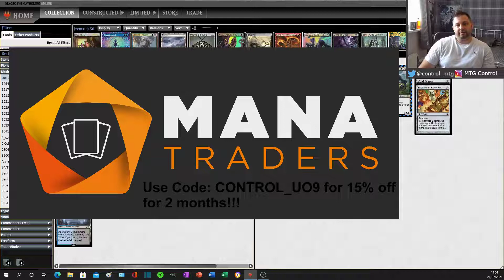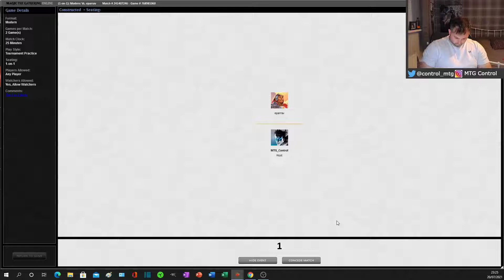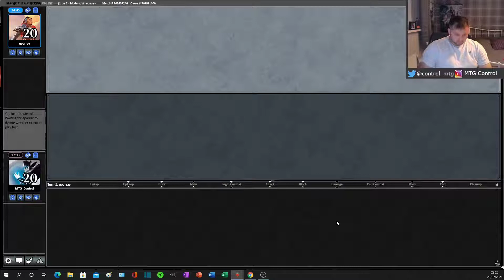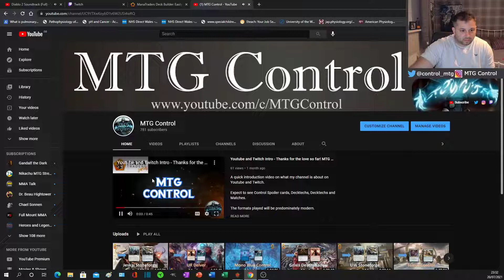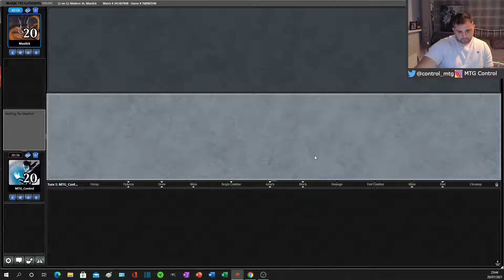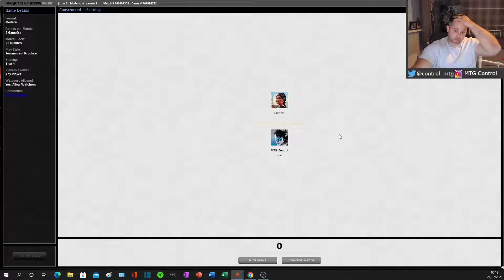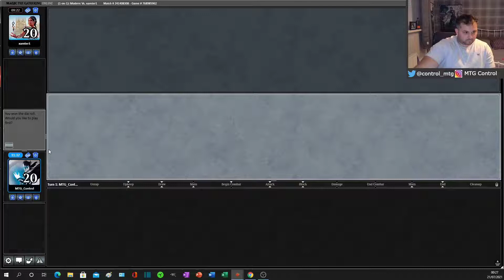Grixis Control Decktech and Matches - Modern - MTG - Rogues still good?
In this video I play with Grixis Lurrus Control which I have recently built for MTGO. It runs excellent creatures, discard, counters and removal.

I really enjoyed playing this deck!

During this video I play against:

1. Esper Control 04:12
2. UB Mill 13:01
3. Mardu Midrange  40;12
4. Mono White Hammer Time  01:00:58

You guys can also see the interview with Nikachu on the following link: